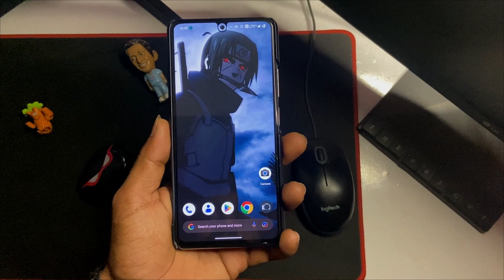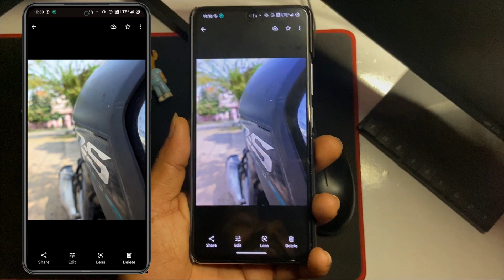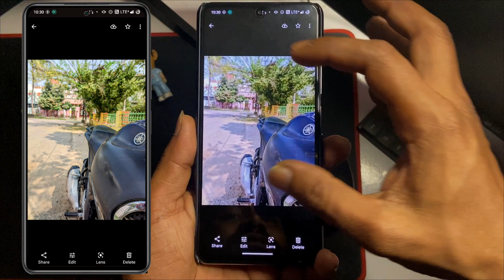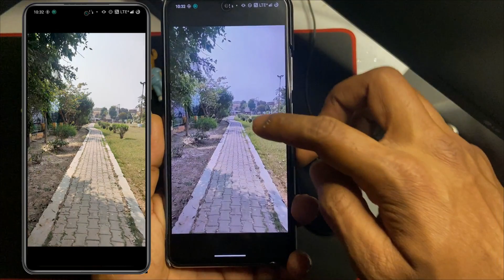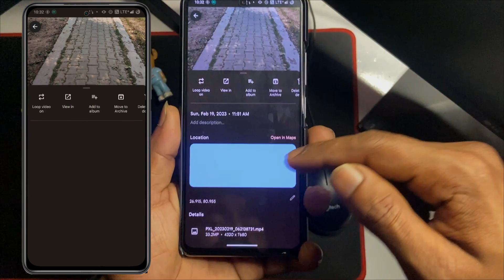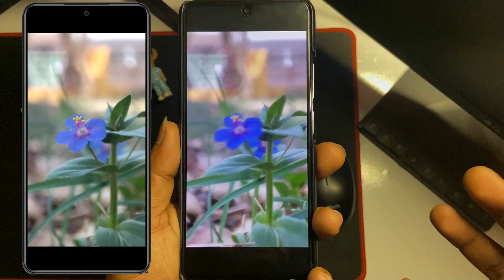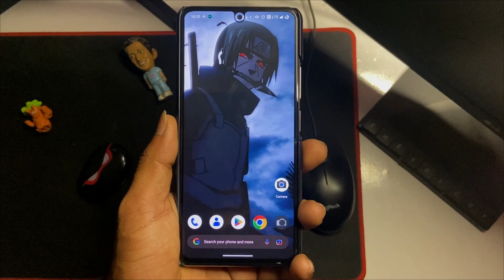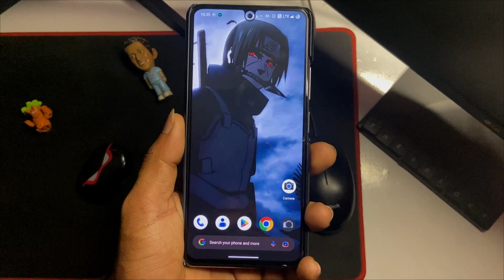GOOGLE CAMERA FOR MI 11X POCO F3 REDMI K40 | MAYBE NOT BEST BUT YOU WILL LOVE IT 😍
Do you want to take your photography experience to the next level on your Mi 11x, Poco F3, or Redmi K40? In this video, we show you how to enhance your camera performance with Google Camera. We'll cover the features and improvements you can expect to see, as well as the process for installing Google Camera on your device. From night mode to portrait mode, we'll demonstrate the ways in which Google Camera can improve your photography skills. Whether you're a professional photographer or just looking to take better photos, this tutorial has got you covered. So join us as we explore the benefits of using Google Camera on your Mi 11x, Poco F3, or Redmi K40. Don't miss out on this informative guide!